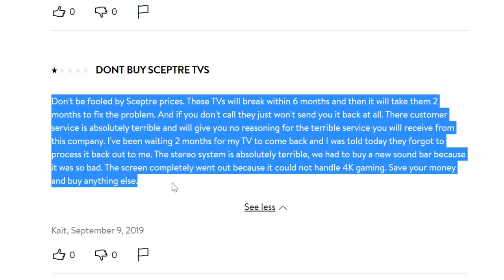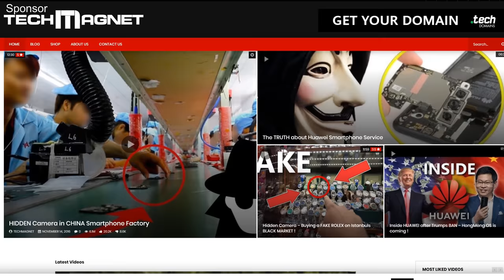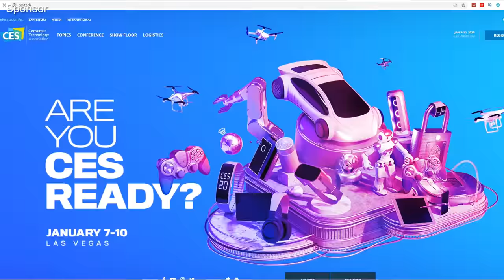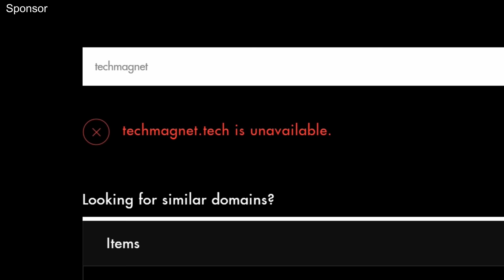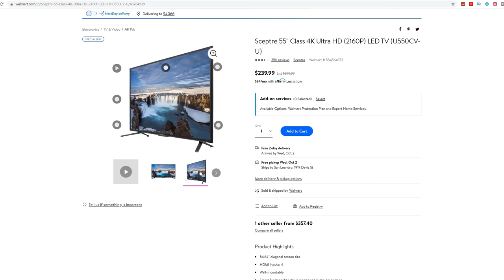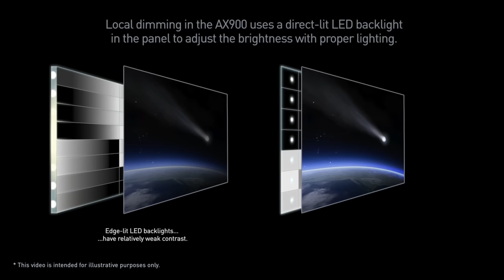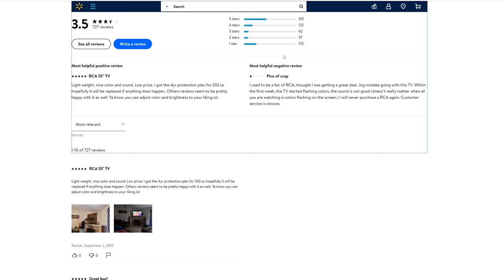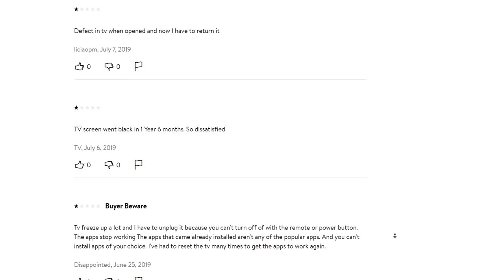The TRUTH about CHEAP WALMART TV'S !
The TV market is going crazy and you can pickup a 55" 4K TV for as low as 240$ at wallmart. But should you really buy them? Here is thw TRUTH.

Interested in ChinaDevices!
If you want to have more information on products from China, then head over to our platform!
You can register here for free, and i hope to see some of you guys there! 😃